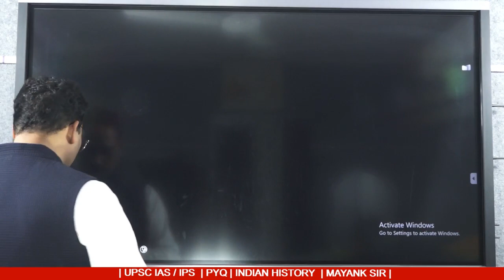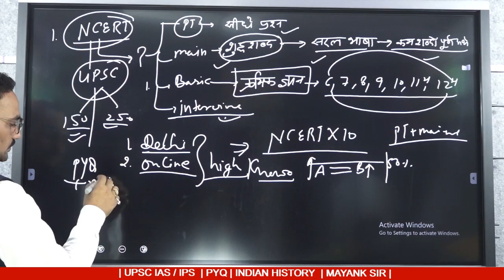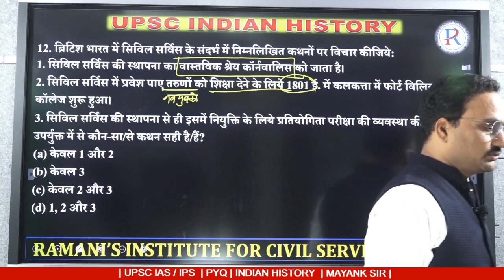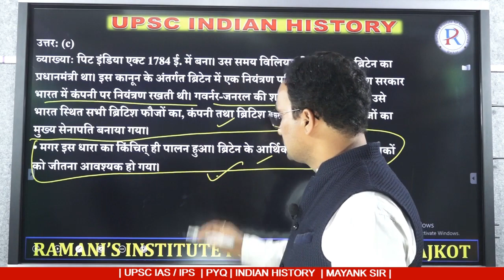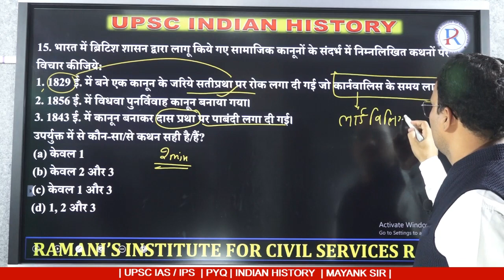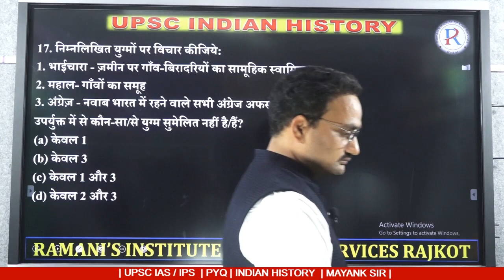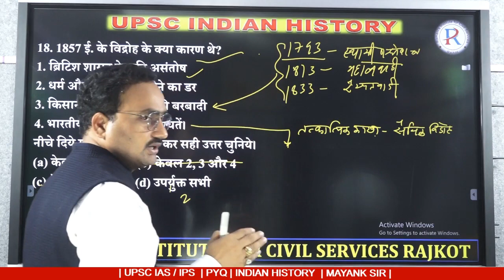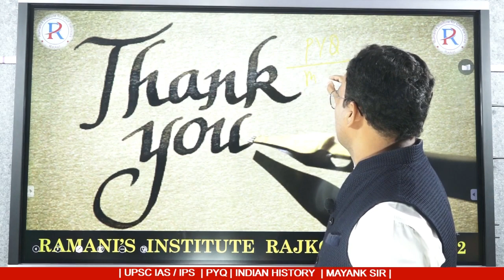UPSC - IAS / IPS | PYQ | INDIAN HISTORY | MAYANK SIR